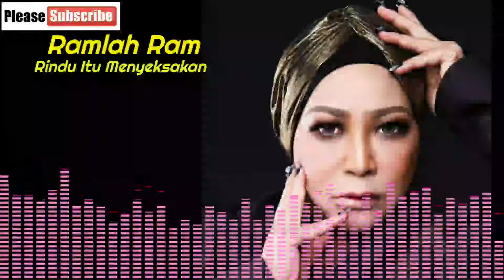Ramlah Ram - Rindu Itu Menyeksakan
Koleksi Lag Lagu Melayu Terbaik